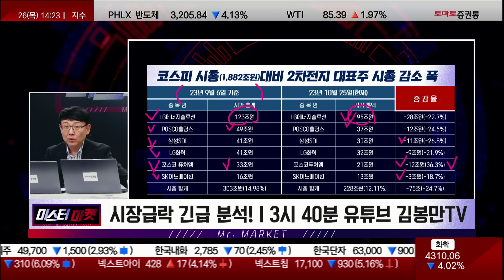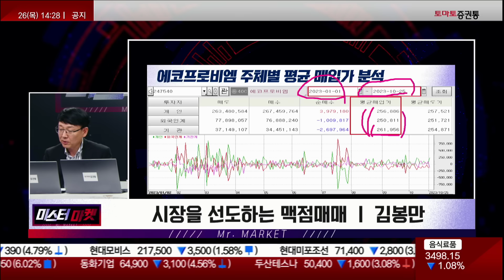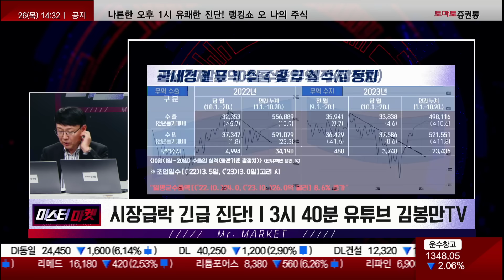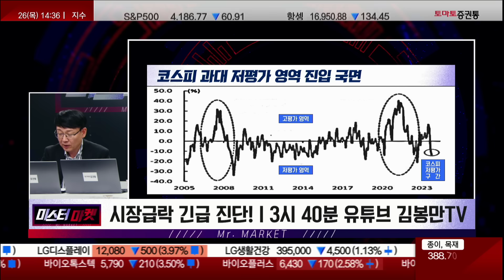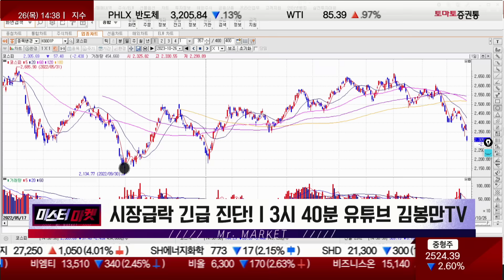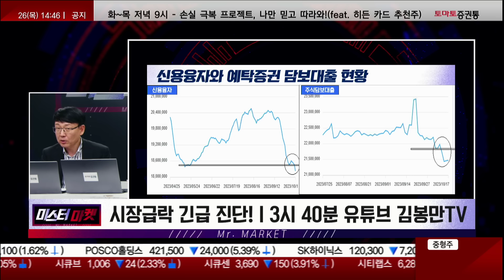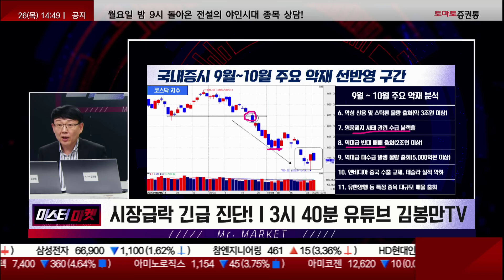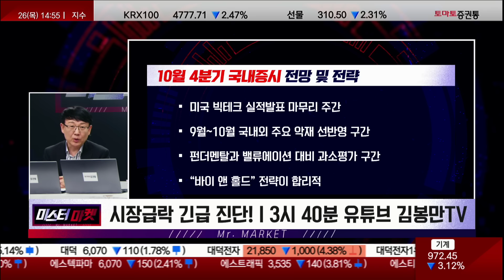불법공매도, 반대매매...폭풍의 2차전지, 지금 손절 의미가 있을까? (f. POSCO홀딩스, 포스코퓨처엠, LG에너지솔루션 등 시총 변화)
▶ 또 다시 급락... 모든 악재 반영된 국내 증시 지금이 기회입니다!
- 대부분의 악재는 이번주까지 반영 됐다고 봄
- 시장이 조금 더 흔들린다고 하더라도 매수 기회가 될 수 있다.
- POSCO홀딩스, 12조 감소 37조가 됌 (시총 25%감소), 포스코퓨처엠, 33조원에서 21조원 (시총 36%감소) 등
- 수급적으로 공매도가 작용
- LG에너지솔루션, 시총이 과하게 빠지고 있음
- 에코프로비엠, 누적 평균 매수가로 다 물려있음 (지금 손절은 의미가 없음)
- 전체 매매 주체가 동시 다발적으로 평균 매수가 대비에서 물려있을 경우 의미 없는 손절이 아니고 반등을 기다려야 한다.

▶ 2차전지 관련주 시장 투자 전략
- 2차전지 시가총액 감소로 시장 영향력 감소할 전망
- 거래소 종목만 따졌을 경우 시총 25 ~ 27%이 줄었다
- 2차전지가 움직이면 다른 종목이 빠지는 변동성이 줄어든다
- 상승과 하락종목이 동일했다.
- 현 주가 투자주체별 평균 매수가 아래까지 하락한 구간
- 고점에 물렸다면 반등을 기다려야 할 때!
- 공매도 증가에 따른 주가 반등 시 숏커버도 기대
- 고점 매수자는 반등을 기다리는 전략이 합리적
- 테마주가 아니기 때문에 비중 조절 의견.
- 국내경제 무역 수출 및 무역 수지 동향
- 하반기에는 늘어날 것으로 전망
- 올 해 2월달 무역 적자폭이 가장 컸고 내년 상반기부터 흑자를 기록할 예정
- 코스피 지수와 일 평군 수출액 비교
- 다수의 기간 차이가 있었지만 코스피가 동행해서 움직임.
- 경제 선행 지수가 방향을 잡으면 1 ~ 2년이상 움직인다.
- 코스피지수 GDP 대비 시가총액 비율 분석
- 주가가 10%이상 저평가 구간으로 들어갔다.

▶ 10월 4분기 국내증시 전망 및 전략
- 미국 빅테크 실적발표 마무리 주간
- 우리 시장에 가장 영향력이 큰 주간
- 9월~10월 국내외 주요 악재 선반영 구간
- 국채 금리 급등과 국체가격 급락
- 원, 환율 급등에 따른 외국인 수급 악화
- 국제유가 급등에 따른 기업 채산성 악화 우려
- 중동 전쟁 발생으로 지정학적 리스크 확대 (유가)
- 2차전지 관련주 하락에 따른 수급 불균형
- 악성 신용 및 신탁론 물량 출회
- 영풍제지 사태 관련 수급 블랙홀
- 역대급 반대 매매 출회
- 역대급 미수금 발생 물량 출회
- 엔비디아 중국 수출 규제, 테슬라 실적 악화
- 유한양행 등 특정 종목 대구모 매물 출회
- 펀더멘탈과 밸류에이션 대비 과소평가 구간
- 바이 앤 홀드 전략이 합리적
- 연말까지 보유하고 반등 시 비중 축소 의견